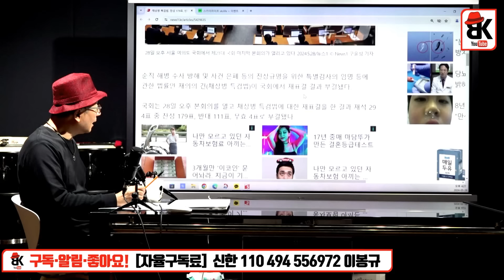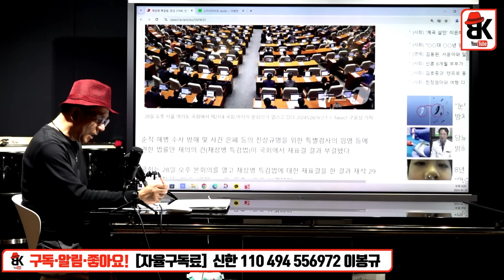특검부결 쌤통이다 [김소연 변호사]